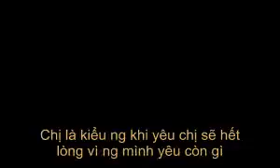[VIETSUB] Minkyung asks Haeri to be her girlfriend (?)